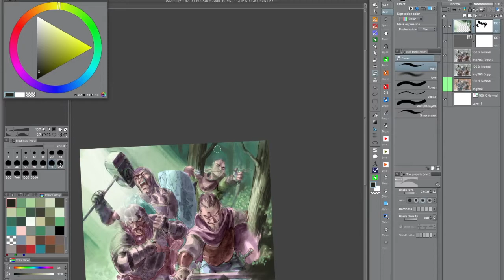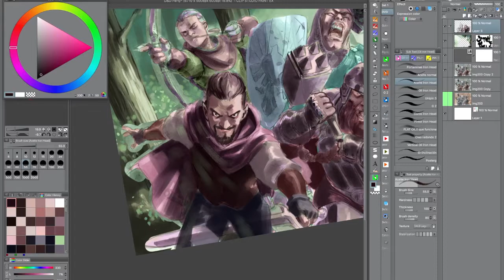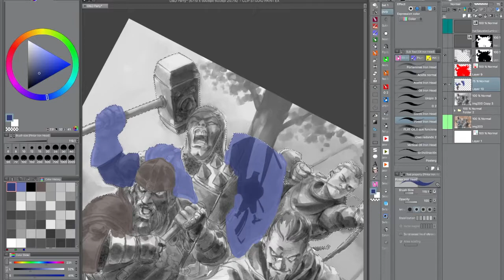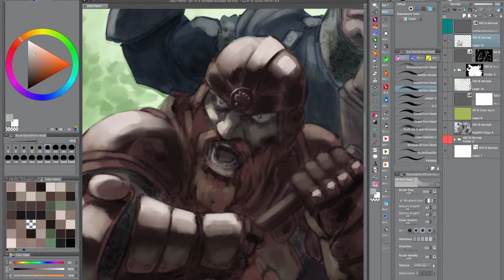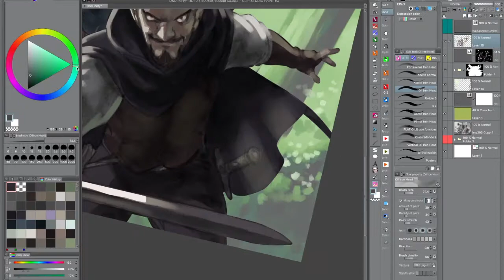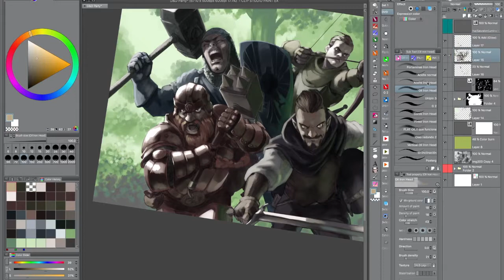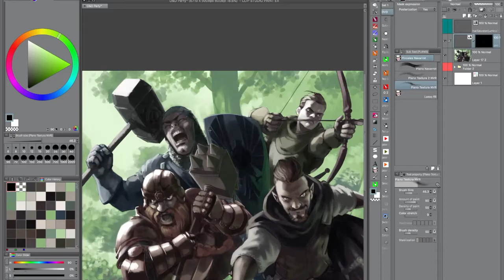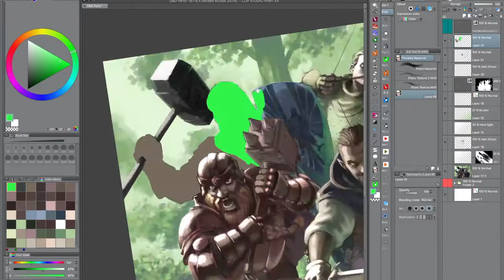Party de D&D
Sigo probando maneras de trabajar en digital sobre bocetos en analógico, el repaso que me pegó David Navarrot en el Sacamuelas ) me dio bastantes ideas, pero aún queda mucho por hacer.